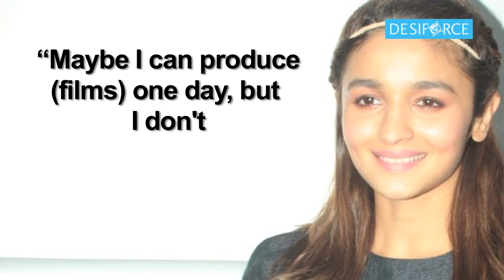Alia Bhatt Spill The Beans On Turning A Director !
Bollywood Actress Alia Bhatt has already showcased her acting and singing skills as well as her fashionable side, but the actress says she will never wear the director's hat for any project.